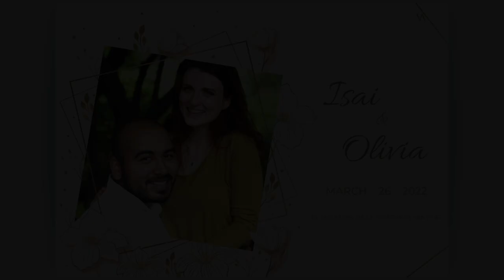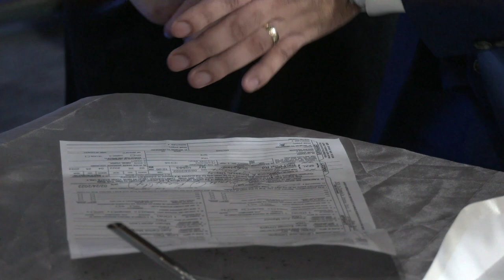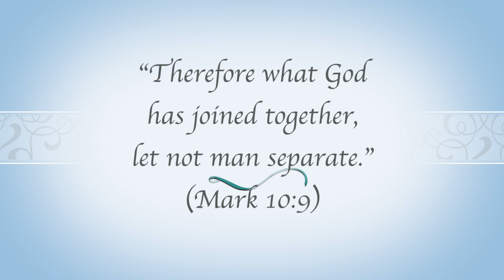(Boda) Wedding of Isai And Olivia - March 26, 2022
Tema: Wedding of Isai and Olivia

¿Quiénes somos?

CCLI # 11207910
Church Streaming & Podcast License
CCLI # CSPL060797